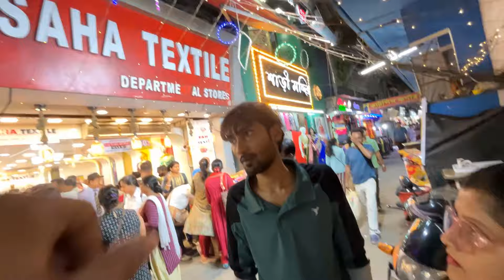জুম্মার দিনে ঈদের মজা"✨🕌☪আজ আমি জামান"কে ও ভাইদের"কে ঈদের শপিং করে দিলাম"🛍️ || 18th RAMADAN VLOG